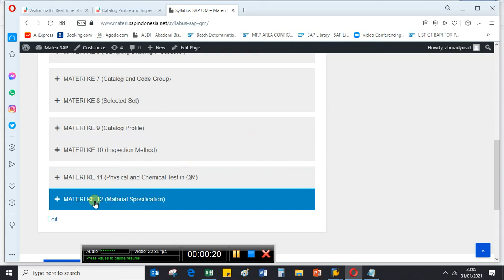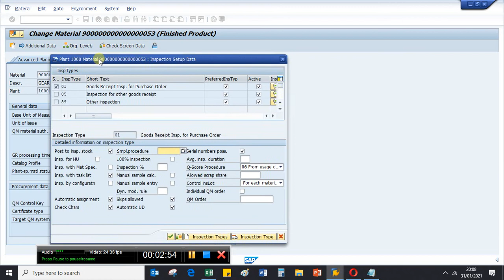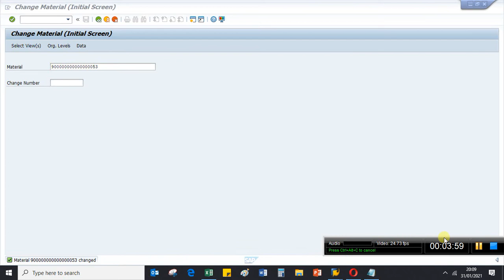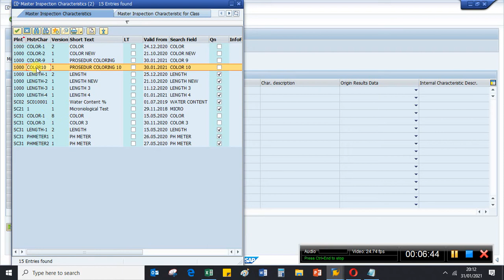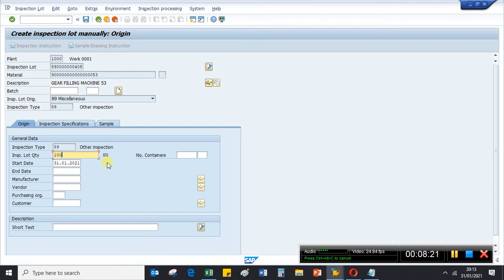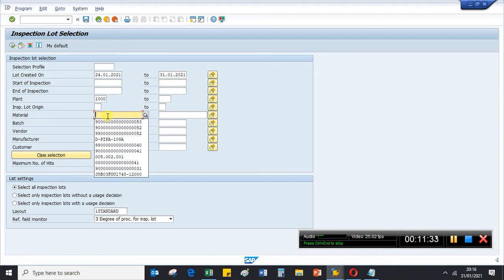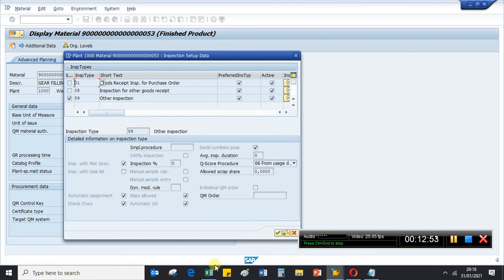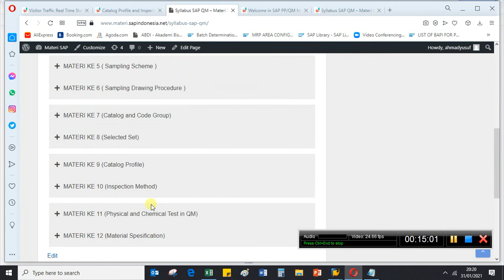SAP - QM Material Spesification dan implementasi